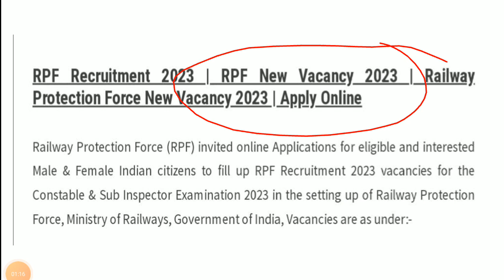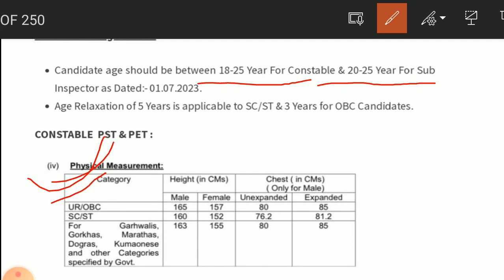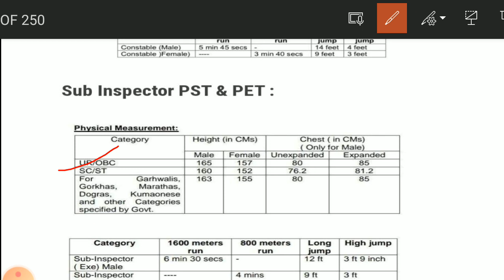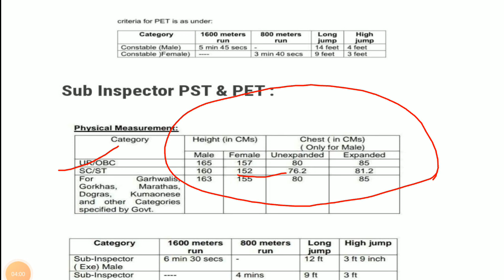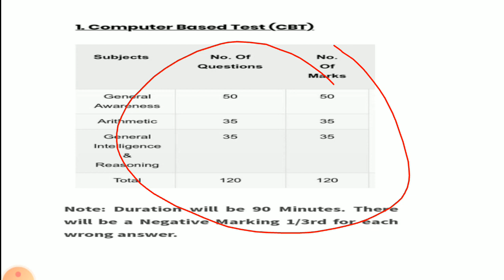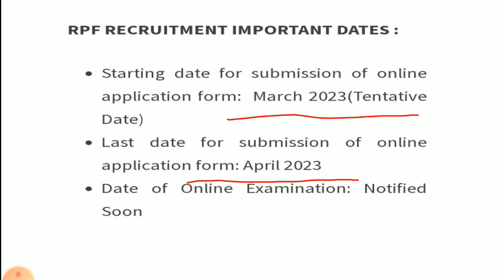RPF New Vacancy 2023||RPF Constable & SI New Recruitment 2023||RPF New Vacancy Update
🔴 যেকোনো সরকারি চাকরি সম্পর্কিত গুরুত্বপূর্ণ       আপডেট পাওয়ার জন্য ❓

🔴 ২০২৩ এ ২০ টি বিজ্ঞপ্তি আসছে(ওয়েস্ট বেঙ্গল পুলিশ+রেলওয়ে গ্রুপ ডি+রাজ্য ৩৩০০০ গ্রুপ সি ও ডি+রেল পুলিশ+স্টাফ সিলেকশন কমিশন ) ?

🔴 কলকাতা পুলিশের প্রিলিমিনারি পরীক্ষা ২০২৩ কবে হবে ?

🔴 Best GK Topic For Kolkata Police/WBP র